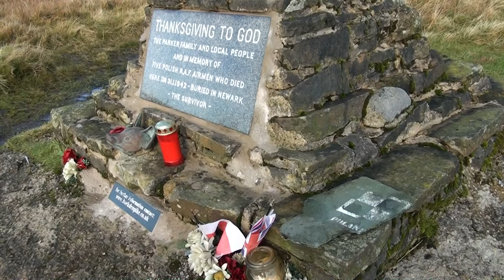Remembrance Day - Buckden Pike 11.11.2017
Remembrance Day
Buckden Pike
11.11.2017